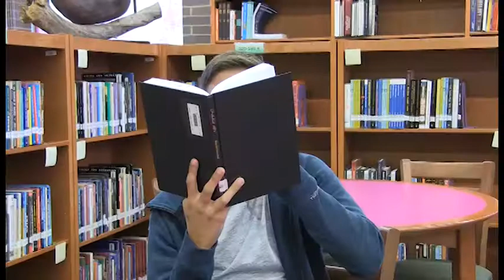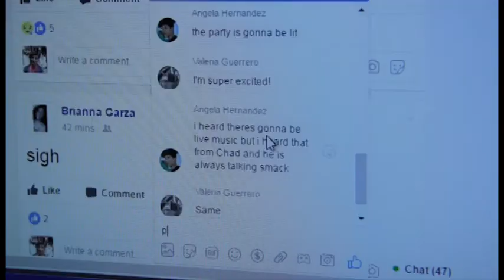Rise of the Ranks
Directors:  Jesus Peche and Anissa Ramirez
Editor:  Ernesto Gonzalez
Writer: Anissa Ramirez